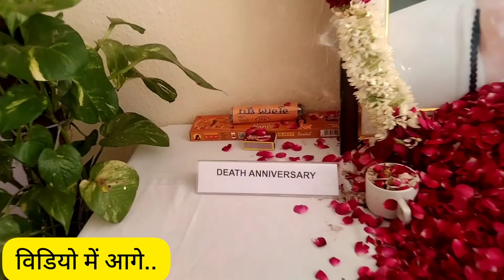new blog AajTak mosami ji social thanks 🙏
pittbull puppy price
blue colour Pitbull puppies
blue colour American bully
dog show in Panjab
Dog show in india
Dog market
Dog lover
new blog
Dog video